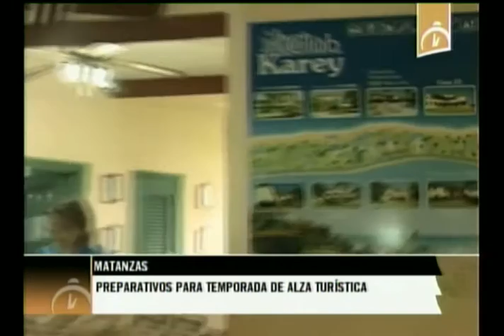Hotel Club Karey de Varadero, listo para temporada de alza turística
E l Hotel Club Karey , de Varadero, ya está listo para la temporada turística de los próximos meses. El popular balneario de la provincia de Matanzas se confirma como uno de los principales destinos para vacacionar.